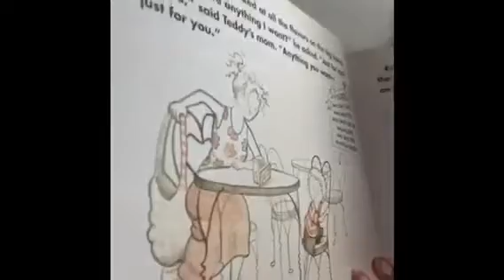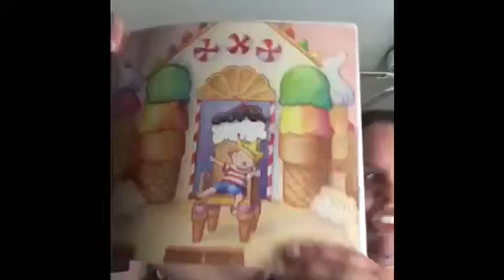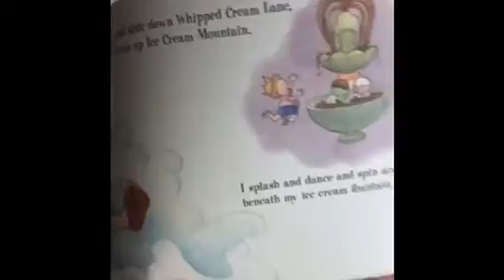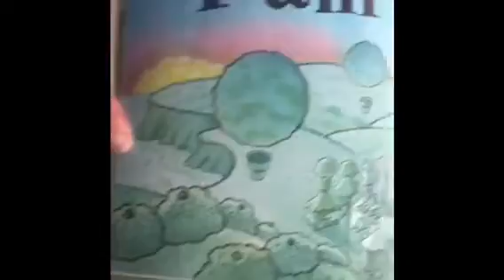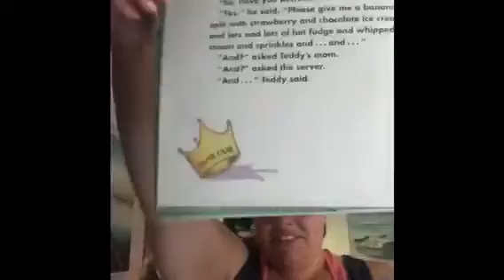Hey You Guys - 5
Hi Everyone. Thanks for joining me again. Today we are reading The Ice Cream King by Steve Metzger